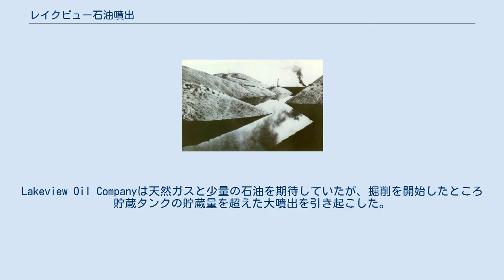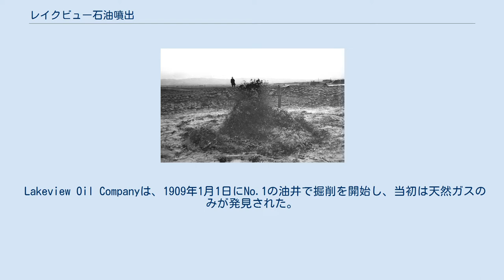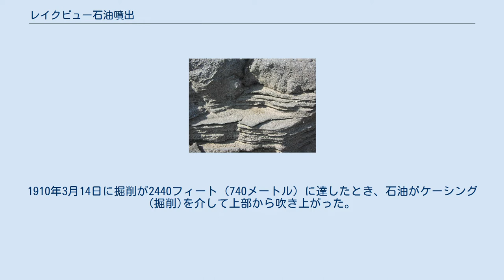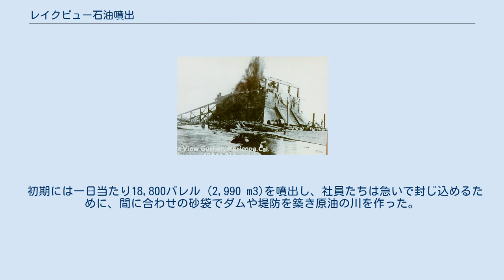レイクビュー石油噴出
カーン郡_(カリフォルニア州)
レイクビュー石油噴出(英語：Lakeview Gusher)は、1910年にカリフォルニア州、カーン郡にあるミッドウェイ・サンセット油田の加圧油井から石油が噴出したもので、18ヶ月間で9百万バレル (1.4×10^6 m3)の原油を放出し、歴史的に最大規模の石油流出事故を引き起こした。
 ミッドウェイ・サンセット油田はアメリカ最大の石油埋蔵地の一つであった。
Lakeview Oil Companyは天然ガスと少量の石油を期待していたが、掘削を開始したところ貯蔵タンクの貯蔵量を超えた大噴出を引き起こした。
 この事故により、約9百万バレル (1.4×10^6 m3)、120万USトン以上の原油が放出された。
 この場所は、カリフォルニア州道33号線のタフトとマリコパの間から800m東に位置し、カリフォルニア州交通局の案内標識とカリフォルニア州指定歴史建造物No.485の銅製プレートが掲げられている。
 Lakeview Oil Companyは、1909年1月1日にNo.1の油井で掘削を開始し、当初は天然ガスのみが発見された。
仕事が続くにつれて、同社はそこで貯蔵タンクを建設したいとUnion Oilと提携した。
 20世紀初頭の掘削技術には、噴出防止装置などの安全装置が欠けていた。
1910年3月14日に掘削が2440フィート（740メートル）に達したとき、石油がケーシング (掘削)を介して上部から吹き上がった。
1911年9月に噴出を制御下に置くまで推定900万バレルが流出した。
 初期には一日当たり18,800バレル (2,990 m3)を噴出し、社員たちは急いで封じ込めるために、間に合わせの砂袋でダムや堤防を築き原油の川を作った。
ピーク時にはおよそ90,000バレル (14,000 m3)に達し、パイプラインを経由して2.5マイル (4.0 km)離れた貯蔵タンクに逸らし、8インチ（200mm）のパイプラインは沿岸のアビラ港につながった。
 これらの努力にもかかわらず、544日の間に放出された940万バレルの半分以下しか保存されず、残りは蒸発してしまったか地面に染み込んでしまった。